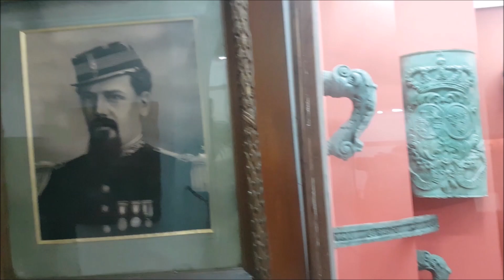VISITAMOS EL MUSEO DE ARMAS DE LA NACION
ESTAMOS!